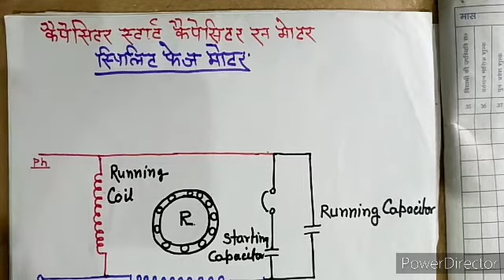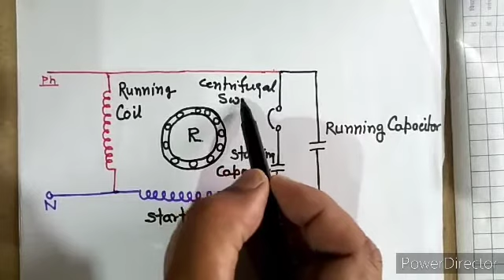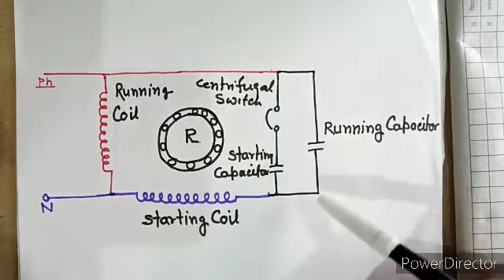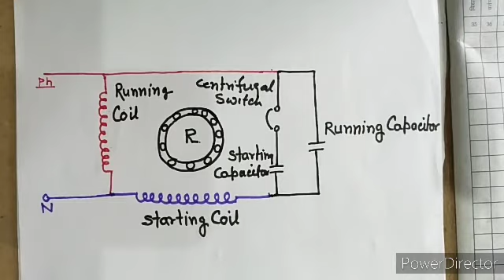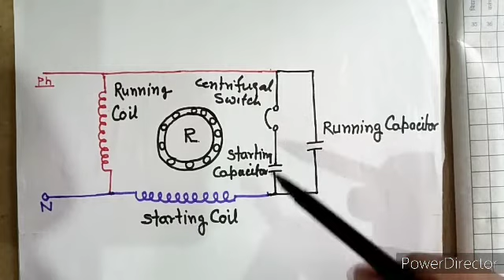ELECTRICIAN SECOND YEAR THEORY